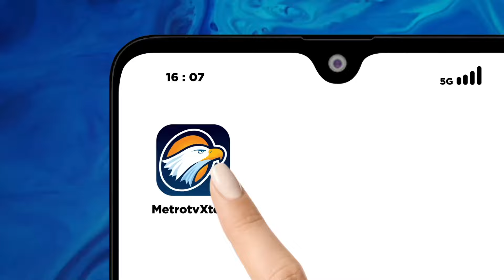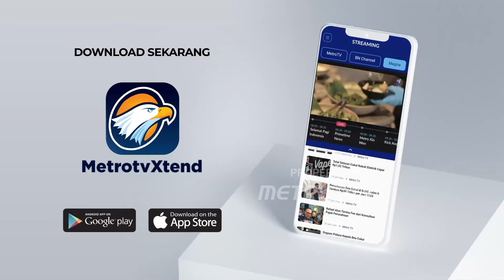UPDATE! Ini Poin Penting Hasil Rakernas PDIP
MetroTV, Ketua umum pdip megawati soekarnoputri enggan menyampaikan sikap politik pdip dalam penutupan rakernas kelima yang digelar hari ini. Menurutnya pdip harus melakukan kalkulasi politik terlebih dahulu.

Sementara itu, Puan Maharani berterima kasih & terharu, sampai menangis atas dukungan rakyat di Rakernas PDIP.